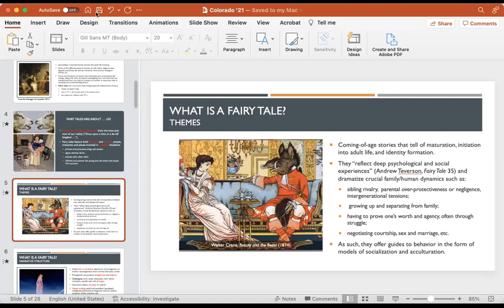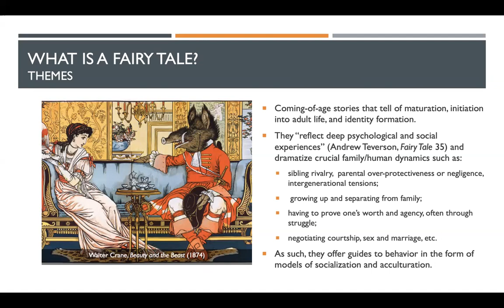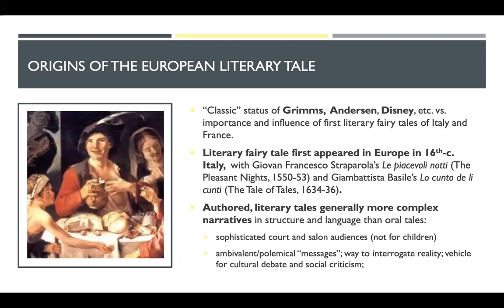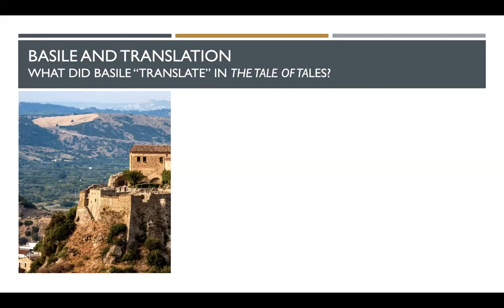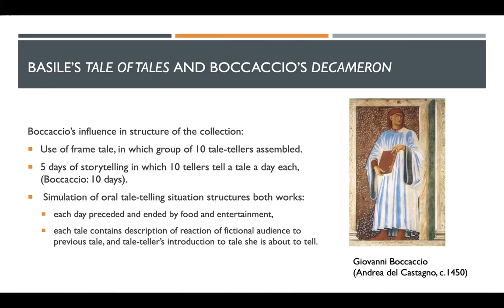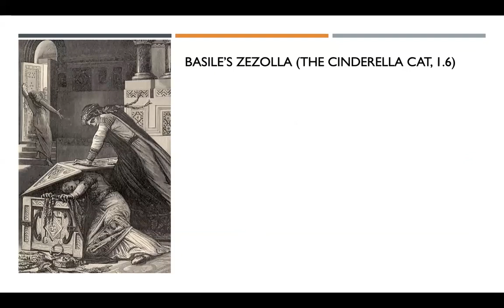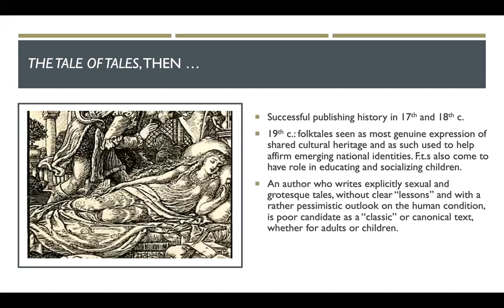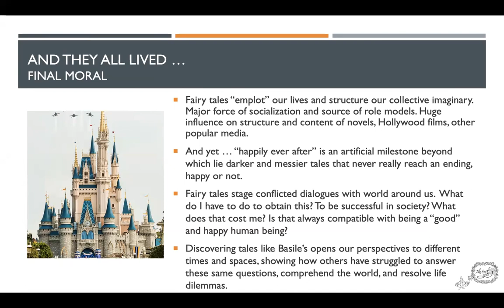G.B. Basile's the Tale of Tales and the Rise of the Literary Fairy Tale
This guest presentation was given by Dr. Nancy Canepa of Dartmouth College. Dr. Canepa's teaching and research centers on early modern Italy (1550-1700), including the history of the European fairy tale.